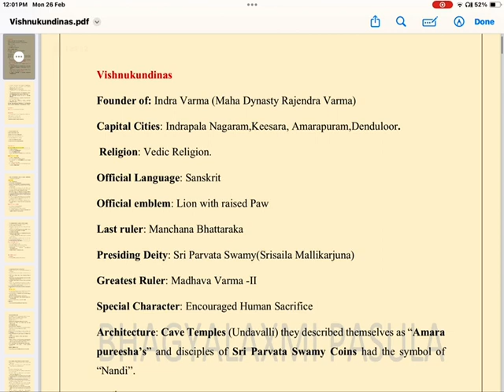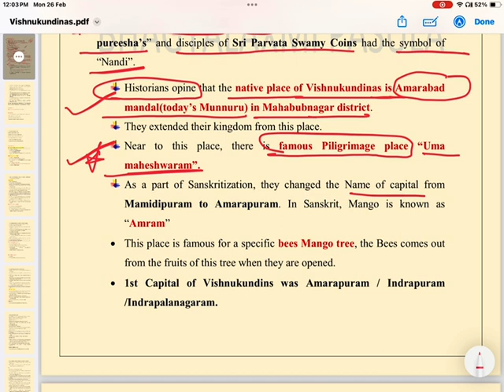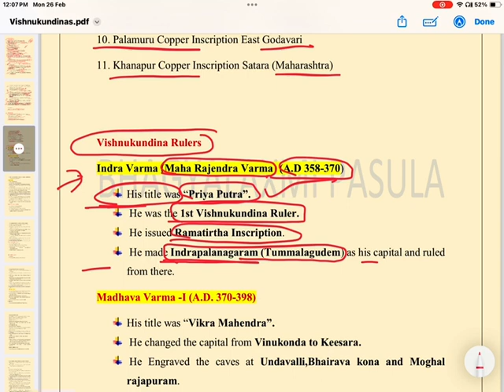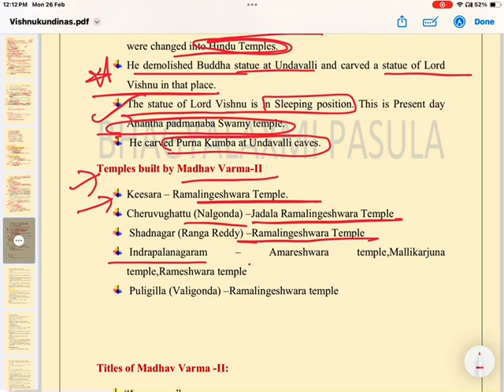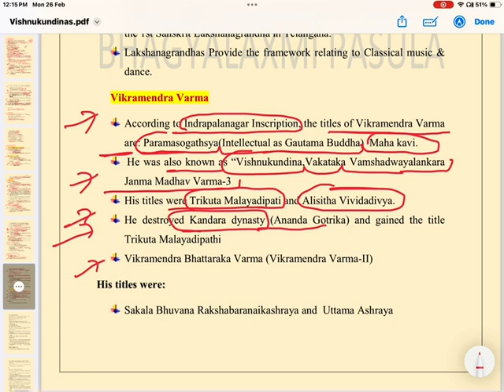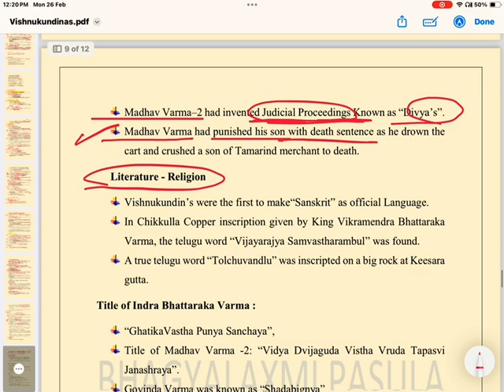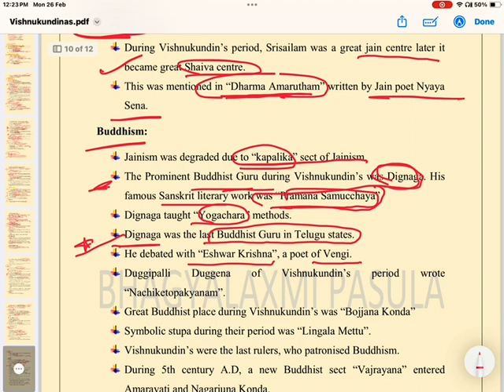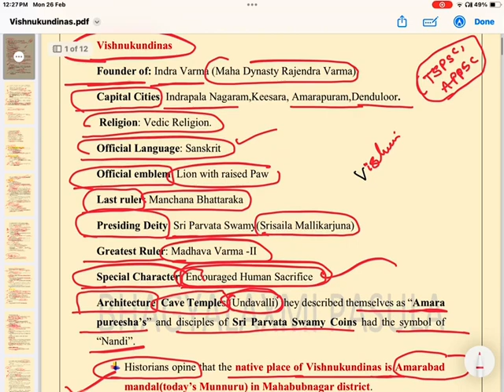"""VISHNUKUNDINA DYNASTY""" TSPSC,APPSC" HISTORY by BHAGYALAXMI PASULA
🌐 Welcome to Bhagyalaxmi IAS Institute !    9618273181
  which will be helpful for UPSC,TSPSC,APPSC exam preparation.